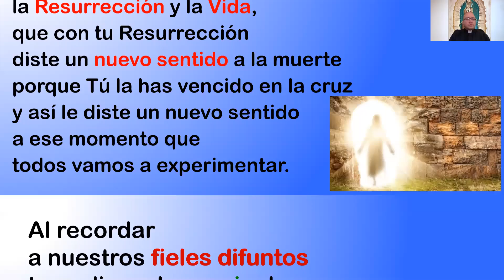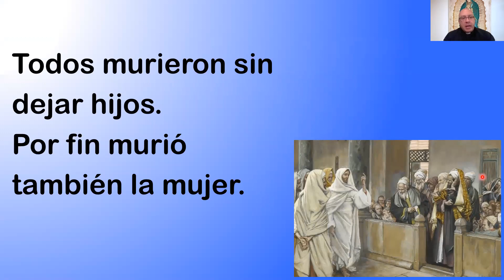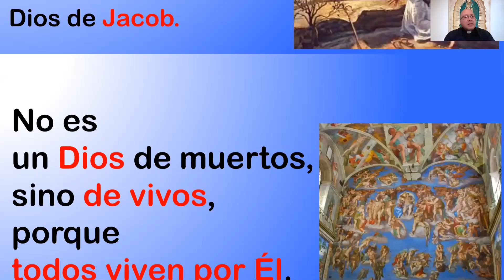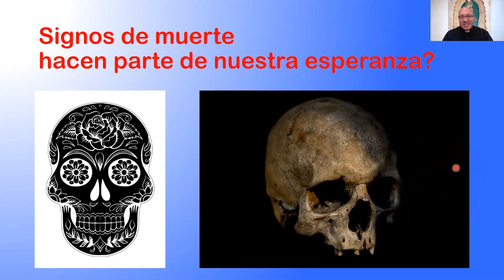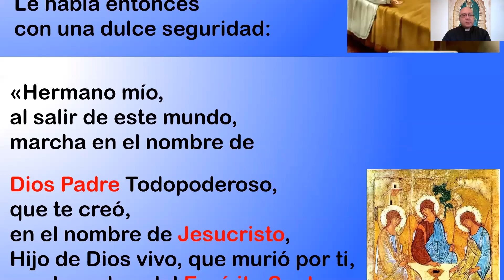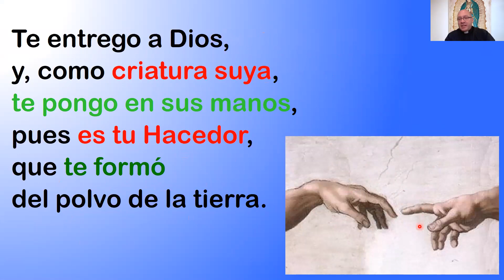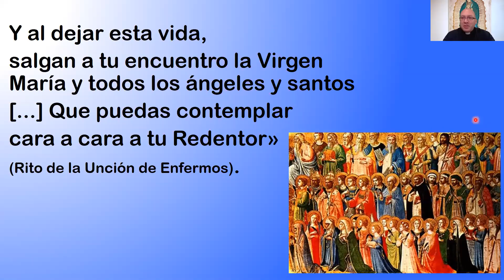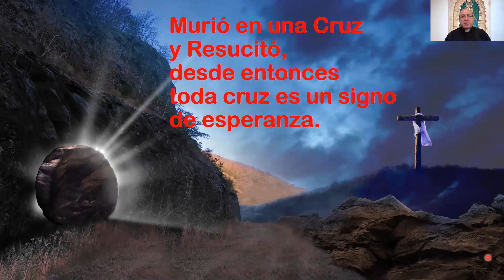Día de los muertos. # 015 - Lucas 20, 27-38 / Conmemoración de Todos los Fieles Difuntos # 062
Lectura y oración con el texto de Lucas 20, 27-40, con elementos de la "Lectio Divina" (lec-cio divina). Es una metodología para una lectura pausada, meditada y orante de la Palabra de Dios. Inicialmente les comparto los cuatro pasos principales que conlleva esta manera de leer y orar la Palabra de Dios:

1. Lectura
2. Meditación
3. Contemplación
4. Oración - Misión

"Se acercaron a Jesús unos saduceos, que niegan la resurrección, y le preguntaron: "Maestro, Moisés nos dejó escrito: Si a uno se le muere su hermano, dejando mujer, pero sin hijos, cásese con la viuda y dé descendencia a su hermano. Pues bien, había siete hermanos: el primero se casó y murió sin hijos. Y el segundo y el tercero se casaron con ella, y así los siete murieron sin dejar hijos. Por último murió la mujer. Cuando llegue la resurrección, ¿de cuál de ellos será la mujer? Porque los siete han estado casados con ella." Jesús les contestó: "En esta vida, hombres y mujeres se casan; pero los que sean juzgados dignos de la vida futura y de la resurrección de entre los muertos no se casarán. Pues ya no pueden morir, son como ángeles; son hijos de Dios, porque participan en la resurrección. Y que resucitan los muertos, el mismo Moisés lo indica en el episodio de la zarza, cuando llama al Señor "Dios de Abrahán, Dios de Isaac, Dios de Jacob". No es Dios de muertos, sino de vivos; porque para él todos están vivos."

Preguntas sugeridas para la oración con este texto:

1. Cómo celebro yo la Conmemoración de Todos los Fieles Difuntos?
2. ¿Soy consciente que la muerte sólo es una puerta que atravesamos para llegar a la presencia plena de Dios, al encuentro pleno con Jesucristo Vivo y Resucitado?
3. Signos de muerte, ¿hacen parte de nuestra esperanza cristiana?
4. ¿De qué manera puedo, en mi vida cotidiana, manifestar que mi esperanza es la vida, la eternidad, resucitar con Cristo a la vida eterna?
5. ¿Soy consciente que pintarme una calavera en la cara o en un tatuaje es una manifestación de fracaso que no hace parte de nuestra esperanza cristiana?

Para nuestra oración personal:

Creo Señor:
que morir es nacer para ti
que morir es nacer a la vida eterna…
que morir es nacer a la vida en plenitud...
que morir es realmente comenzar a vivir…
que morir es ir al encuentro definitivo contigo…
que morir es experimentar la felicidad sin fin…
que morir es conocerte plenamente…
que morir es alegría y gozo, para el que te ha seguido durante su vida en un camino de fe…
que morir es tiempo de esperanza para el que se queda…
que morir me cuestiona, porque me hace ver lo que es esencial…
que morir no es el final, sino el comienzo…
que morir es comenzar a vivir todo por y para ti, siendo Tú todo en mí…

Parte de la metodología de la "Lectio Divina" (lec-cio divina) es lo que llamaríamos el re-leer el texto, por eso invito a que lo leamos antes de iniciar el video para una mejor comprensión del texto bíblico y profundizar en la meditación y contemplación de mismo. Es como la gota que cae constantemente hasta que hace un agujero en la roca. Por esta razón nos disponemos para que el texto llegue a nuestro corazón varias veces y así podamos profundizarlo y meditarlo para luego contemplarlo y orarlo.

Invito a que cada persona haga una primera lectura antes de iniciar el vídeo, luego lo pueda seguir con el avance del vídeo en las diapositivas y lo pueda así interiorizar para su propia oración. En ocasiones el moderador hace algunas observaciones para ayudar a profundizar la comprensión del texto. Aunque no conozcamos el 100% de la doctrina de la Iglesia Católica, sin embargo, está presente para discernir nuestro camino espiritual y nuestra oración ante el Señor.

Subrayamos y/ó ponemos en otro color algunas palabras o expresiones en la diapositiva para que podamos detenernos o ser conscientes de lo que dice la Palabra de Dios. Muchas veces un detalle, una palabra, una expresión nos llevará a comprender más profundamente el texto y encontrar mayor sentido y un mensaje único para cada uno. Depende también de tu dispisición en el corazón.

El presente vídeo está editado por razones de brevedad. La reunión en vivo se prolonga un poco más.   Si alguien desea participar en nuestras reuniones bíblicas, es bienvenido, nos puede escribir a nuestro correo electronico: y le enviaremos la información necesaria.

Sugerimos que tenga la aplicación ZOOM ya instalada en su dispositivo electrónico, ya sea celular, computador o tablet  y con un solo click en el link que enviamos ya podrá ingresar a nuestro encuentro bíblico en la fecha y hora indicada.

Cualquier inquietud o pregunta, por favor, déjennos sus comentarios.  Dios los bendiga. Chao!!